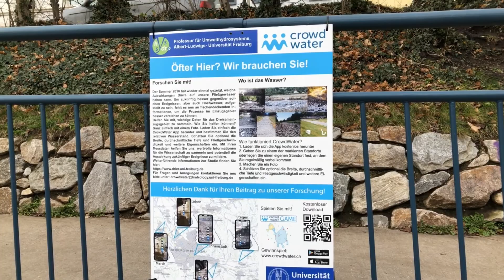Spaziergang entlang der Dreisam in Freiburg von der Kronenbrücke zur Schwabentorbrücke Dezember 2019